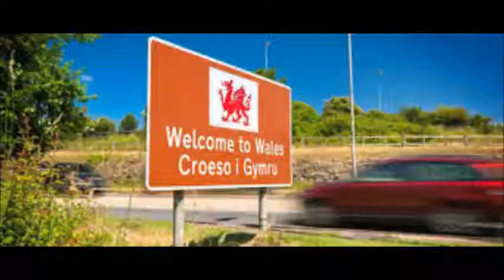Почему Запад никогда не будет признавать Крым Российским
Некогда запад крым признавать не будет.